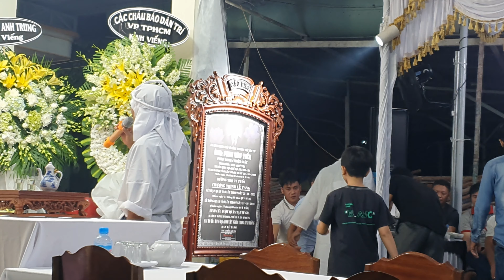Biết luân hồi là lẽ thường, mà sao vẫn nghẹn.... | Đêm thứ 2 không còn ông nội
[Hoàng Lê] - Đêm thứ 2 không còn ông nội. Biết luân hồi là lẽ thường, sao vẫn nghẹn.

- Lưu lại để nhớ một giai đoạn của cuộc đời.